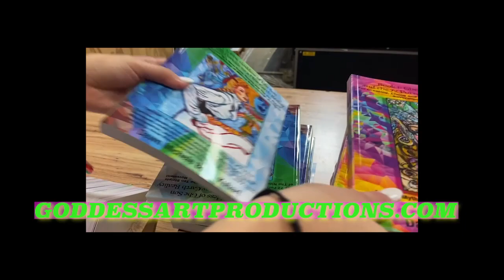My 18th spoke of my 18 spoke wheel of exhilaration souls purpose contract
By playing out your myths and personal archetypes that are deep within the subconscious, unconscious, super and supra-conscious mind the Mental Belief Programs of the Matrix are
uprooted,

Each of the thirteen steps for becoming a divine human builds the soul energy, soul power and soul  force  to be able to
become proficient and capable in the preparation and flourishment of your own original sacred sovereign souls purpose contracts.

The two manuals and 4 -18 card oracle deck system explain each component of being a divine-human, including the ten step-by-step templates for each of the nine processes of creating an entirely New Earth Reality.

Goddessartproductions.com
uprooted,